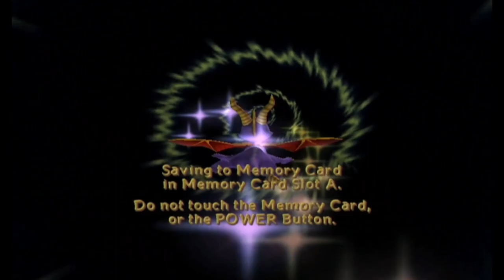Let's Play Spyro: Enter the Dragonfly Part 6 - Spyro 3 But Worse